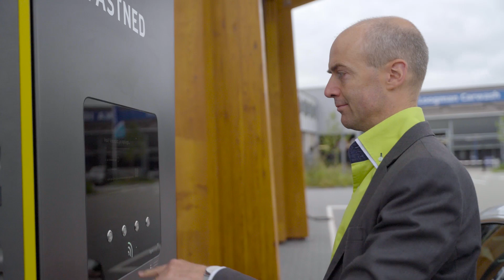Hoe zorgen we ervoor dat er genoeg energie is voor elektrische voertuigen? | Duurzame Mobiliteit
Om klimaatverandering tegen te gaan, moet de CO2-uitstoot omlaag. We moeten schoner en efficiënter gaan reizen. Rijkswaterstaat kan daar een belangrijke bijdrage aan leveren, bijvoorbeeld door te zorgen voor voldoende laadinfra langs de snelweg.

In deze video leggen Gerben Passier (senior adviseur duurzame mobiliteit) en Sten Heijnis (programmamanager hernieuwbare energie) uit hoe het mes voor hen aan twee kanten snijdt: door goed samen te werken en de ruimte langs snelwegen slim te benutten, draagt Rijkswaterstaat bij aan zowel het opwekken als de afname van duurzame energie voor elektrische voertuigen. Tegen lagere maatschappelijke kosten. Hoe dat werkt, leggen ze zelf uit.

Meer weten over Duurzame Mobiliteit bij Rijkswaterstaat? Bekijk dan